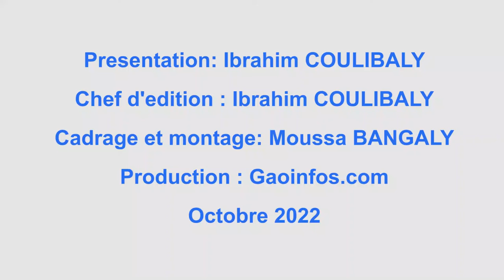INVITE DU JOUR DR MOUSSA SALIHOU MAIGA DU 27 OCT 2022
INVITE DU JOUR DE GAO INFOS reçoit DR MOUSSA SALIHOU MAIGA Président du District de BASKETBALL de GAO.